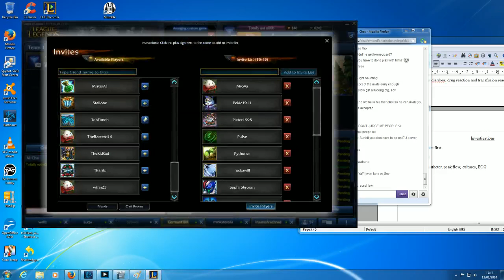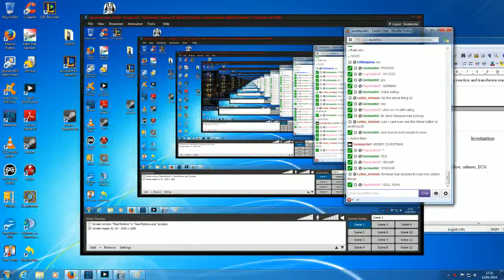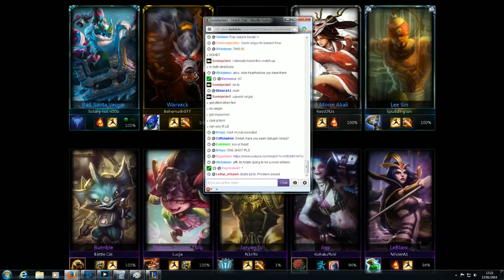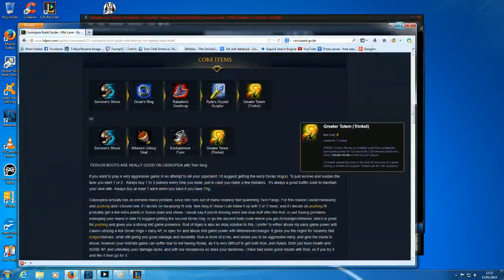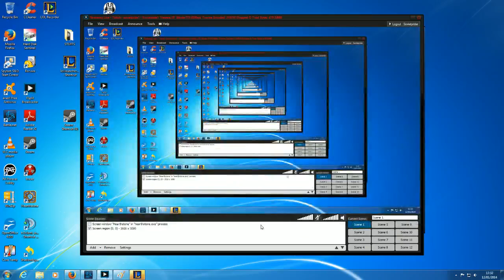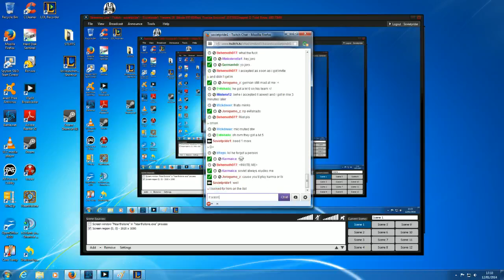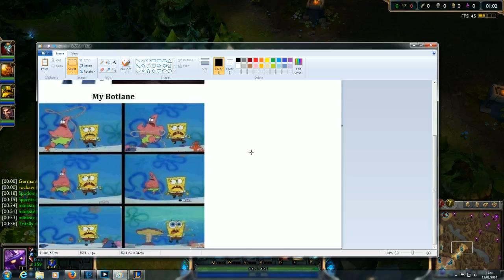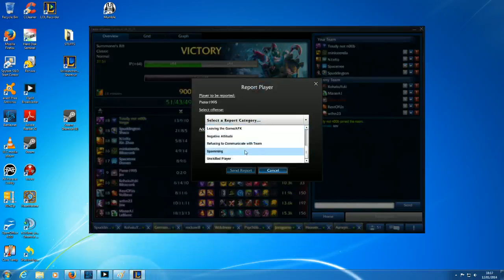Stream - 13/01/2014 part 2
Derp.